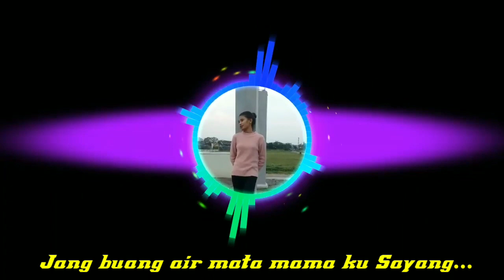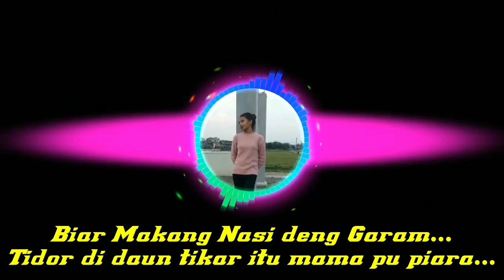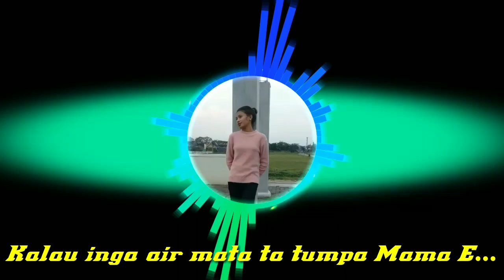Pop Ambon terbaru " Mama " Paling Sedih